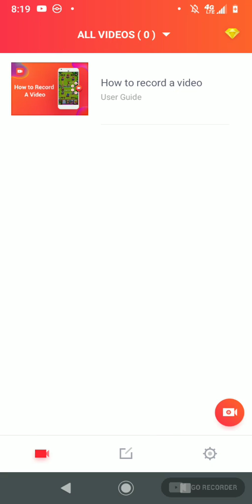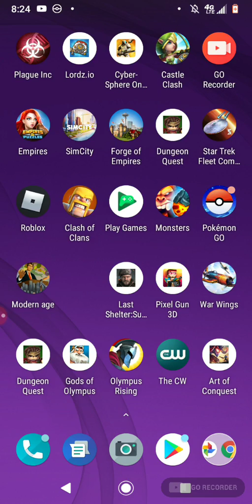Game's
Recorded by GO Recorder-Screen Recorder, Video Editor playing games